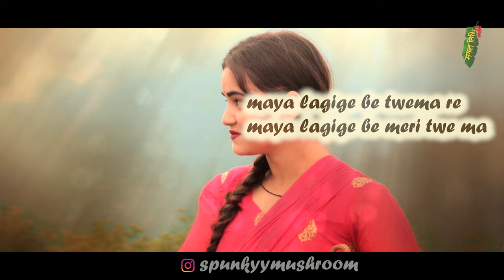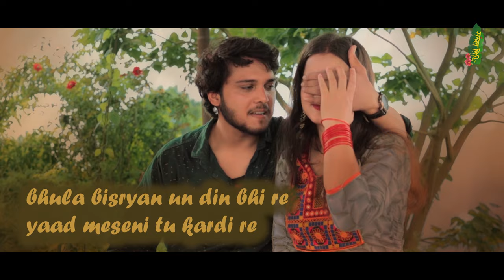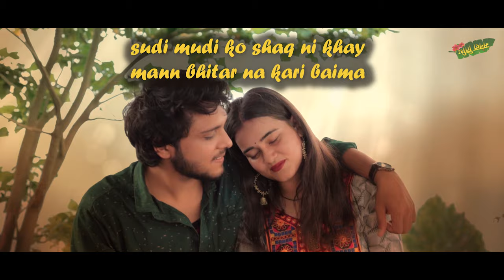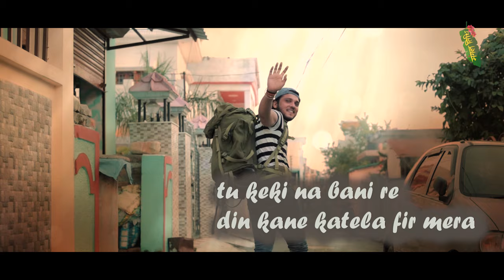Rasima Chori Lyrical Video- Spunky Mushroom | मेरु भरोसू विश्वास करी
Rasima Chori Spunky Mushroom | Lyrical Video
Sung by Spunky Mushroom
Engineered, Mixed & Mastered by Uk Rapi Boy
Film by Mangal Tithi
Edited & Colored by Spunky Mushroom
Act by Shubham Semwal and Monali Gusain

Please give your valuable feedback on Comment section below !!